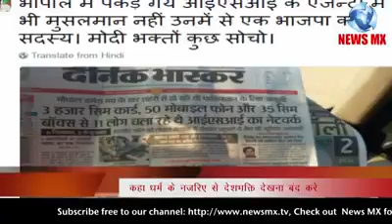What r do BJP party